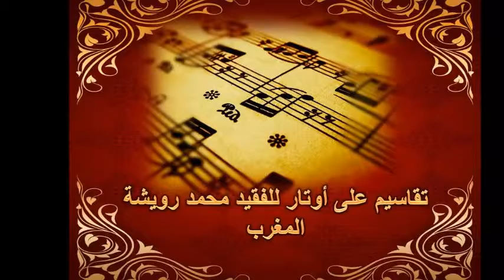مبدعون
مبدعون من أجل الحياة - فيديو سليمى السرايري